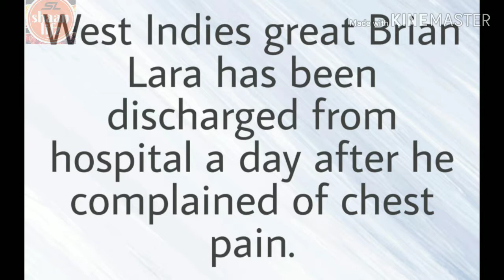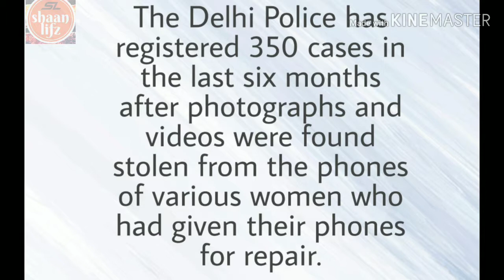Top News -. Headline Breaking News June 28 -India and world news